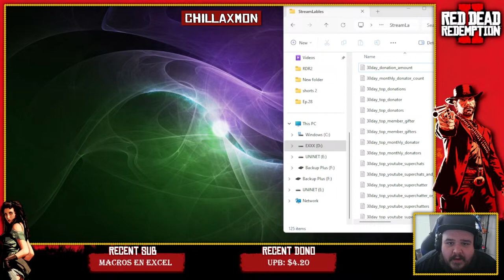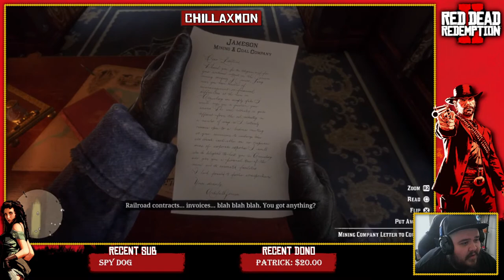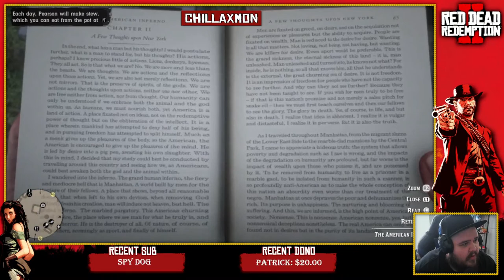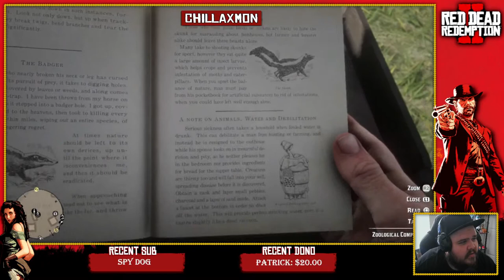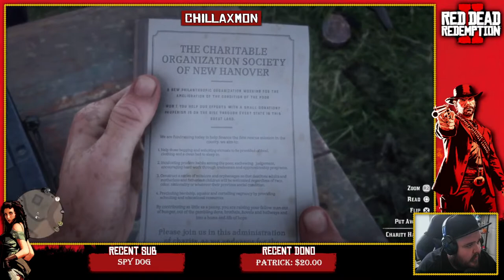WHAT THE HELL WE DOIN’ HERE BOY?! - Red Dead Redemption 2 LIVE Playthrough - Part 1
🤠 Howdy there partner! Thanks for joinin’ me here! We're diving into the western world of RDR2! Might get a bit crazy ‘round these parts but I reckon we might just have a mighty fine time yet! So, sit back, relax, and chillax there feller while we cause some no good rotten ruckus! Just long as you ain't knee high to a grasshopper! I reckon this ain't gon’ be kid friendly…

I ain't no charity case boy! Don't mess with my loot! I just might have’ta kill the next random feller in sight!